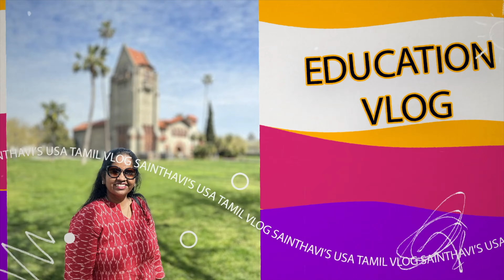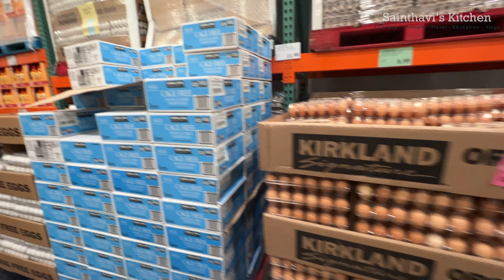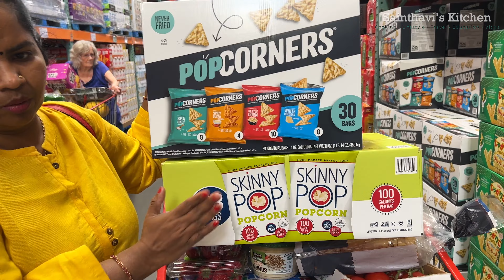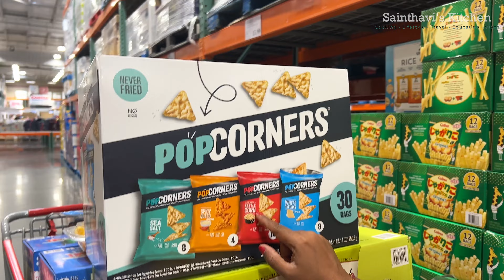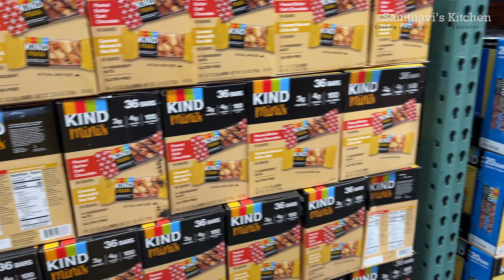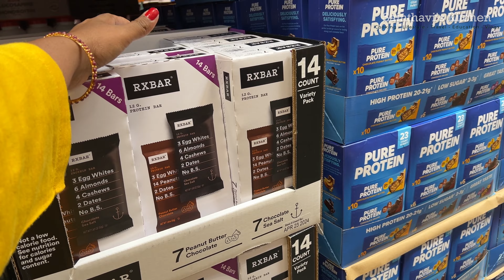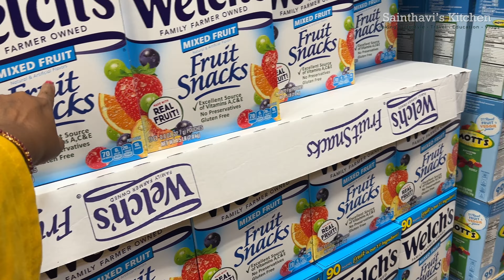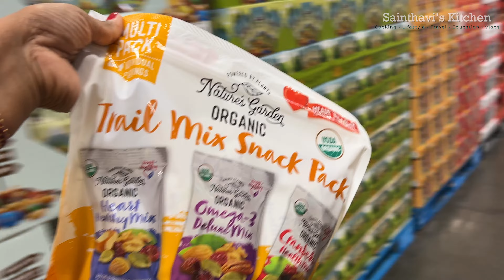Costco Finds September 2023 Shopping Haul | Kids Fav Snacks & Candies Sainthavi's USA Tamil Vlog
In this video, you will watch Costco September 2023 Shopping Haul | All Snacks, Candies, Chocolates   Sainthavi's USA Tamil Vlog

Welcome to Sainthavi's USA Tamil Vlog! Join me on an exciting shopping adventure as we explore my September 2023 Costco haul. In this video, you'll discover a treasure trove of snacks, candies, and chocolates, all carefully selected from the aisles of Costco. From irresistible treats to satisfying cravings, we've got it all. Dive into this snack-filled journey, as I share my latest finds and recommendations. Whether you're a fellow snack enthusiast or just looking for some delicious indulgences, this haul has something for everyone. Join me in this USA Tamil Vlog, and let's satisfy our taste buds with the best of Costco!